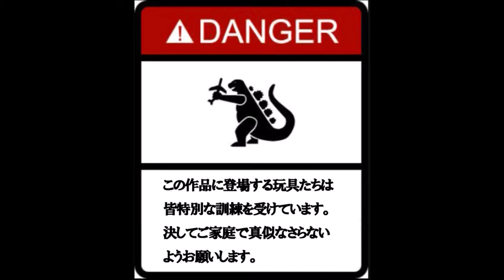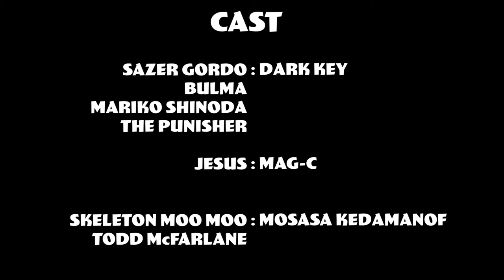TOYWARS #59(season 6) :最高の人生の踏みつけ方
2018年10月8日制作作品（未公開）